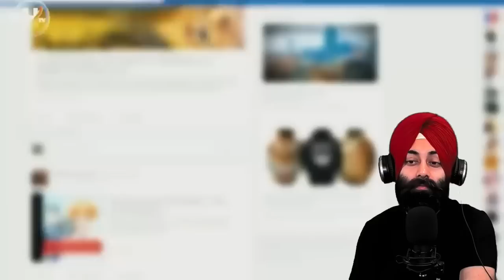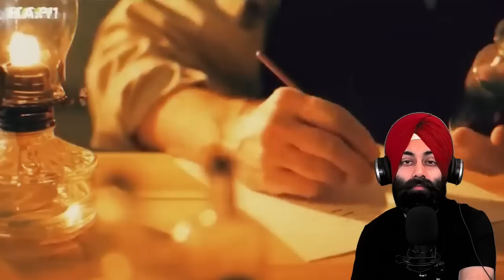Indian Reaction on Best Islamic History Drama Series You Must Watch in Lifetime | PunjabiReel TV